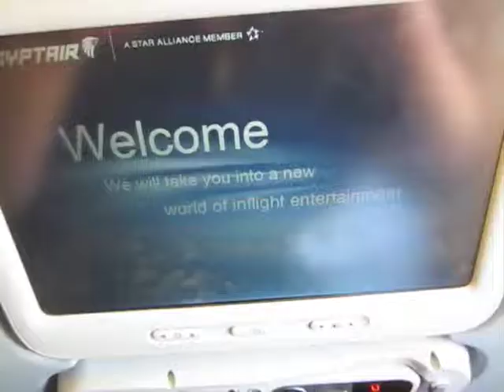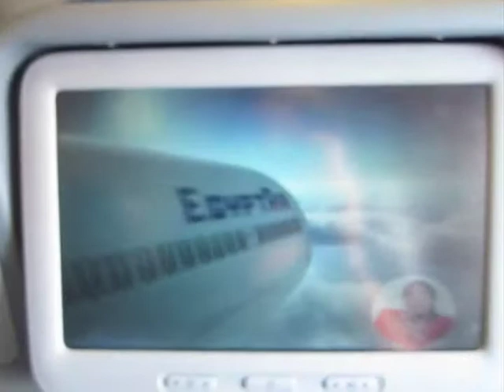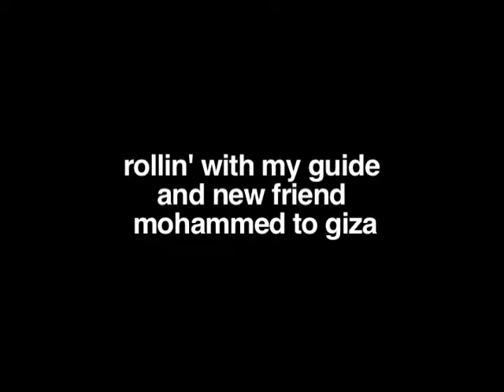Egypt 2011: Day 1 Part 1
This covers the first part of the trip.  My flight over, the drive from the airport to my hotel in Giza, and checking out the hotel in Giza.